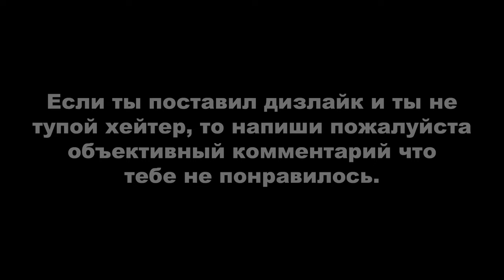ДЕРЗКИЕ КРЫШИ 72 (GTA Online гонки)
Монтажил с помощью программы Avidemux.